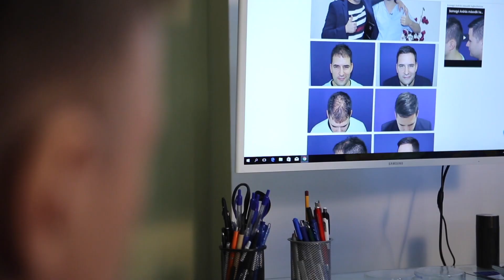Irigy Hónaljmirigy: Molnár Imre Hajbeültetése - HIMG Hajbeültetési klinika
Molnár Imre, az Irigy Hónaljmirigy énekese mesél hajbeültetési eredményéről a HIMG Hajbeültetési Klinikán.

• Telefon: +36-30/214-3000

• A HIMG Hajátültetési Klinika Magyarország legnagyobb és legmodernebb hajtranszplantációs központja. A Klinika a legmodernebb előírásoknak megfelelően nemzetközi standardok figyelembe vétele mellett épült. Több mint 500 négyzetméteren 3 sebészeti kezelő és 1 nagy műtő várja a pácienseket. Így az intézmény az ország legnagyobb és legmodernebb hajtranszplantációs központjává vált. A modern épület és eszközpark lehetővé teszi, hogy a legszebb környezetben a legmagasabb színvonalon szolgáljuk ki a hozzánk látogató ügyfeleinket.

• A HIMG Hajátültetési Klinika rendszeres akciókkal teszi könnyebben elérhetővé a beavatkozást. Árainkról ezen a linken keresztül tájékozódhat:

• Magas minőségi követelményeket állítottuk munkánk középpontjába, melynek során az etikai szempontokra is kiemelt figyelmet szentelünk. A HIMG Hajátültetési Klinika Eredményeit ezen a linken keresztül tekintheti meg: